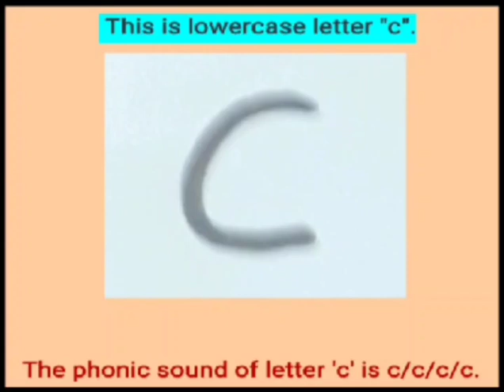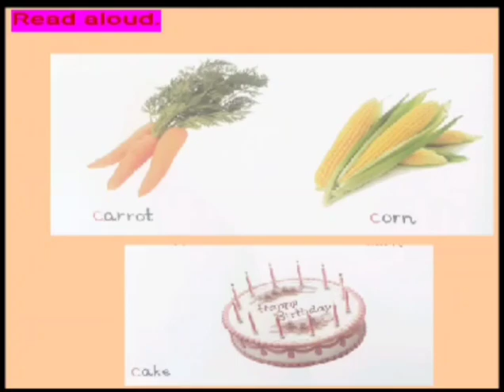Grade Nursery English Dated 05 06 2021